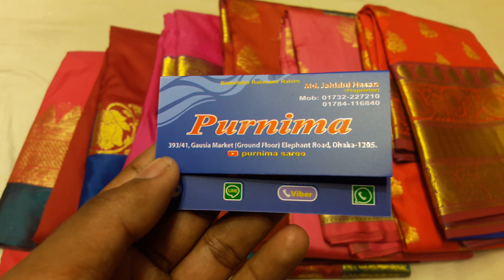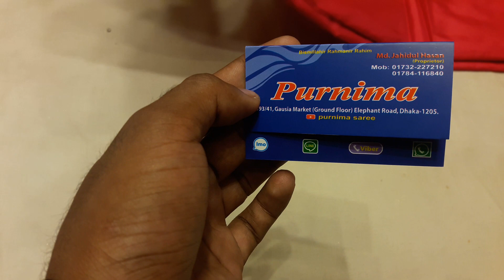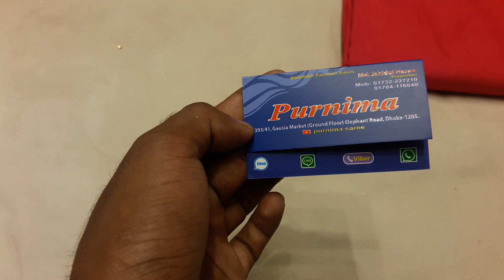wow new eid collection, purnima sarees new silk katan saree collection price only 1500 taka.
393/41, gausia market dhaka, 1205
mobile...01732227210